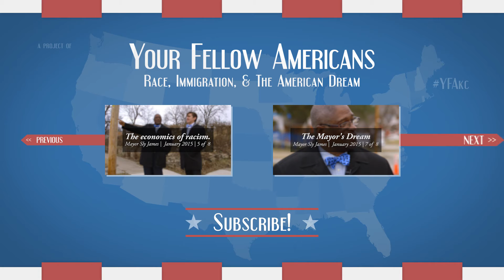BlackLivesMatter -- Walk-and talk with Mayor Sly James #6/8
"The experience of the African-American in this country has led to a lot of these issues."   -  Mayor Sly James

On January 20, 2015, the Your Fellow Americans team went on a walking interview through Mayor Sly James's childhood neighborhood near 44th and Montgall on Kansas City, Missouri's East side.

Sylvester "Sly" James, Jr. is the 54th mayor of Kansas City, Missouri. During our interview, he talked about issues of race, immigration, and the American Dream as they relate to issues in Kansas City.

Your Fellow Americans is a documentary web series exploring race, immigration and the American Dream. Watch episodes, go behind the scenes and join the conversation